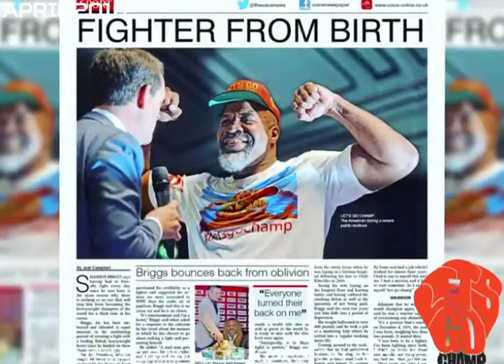Shannon Briggs Instagram Rewind (images) April 2016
@cannon_briggs Instagram from the beginning. These are images posted to Shannon Briggs instagram in April 2016. Many images were targeting Briton David Haye who The Champ went to the UK and harassed for a fight which never materialized.